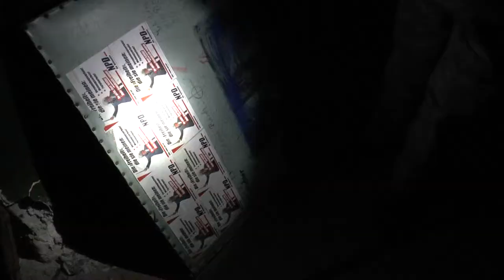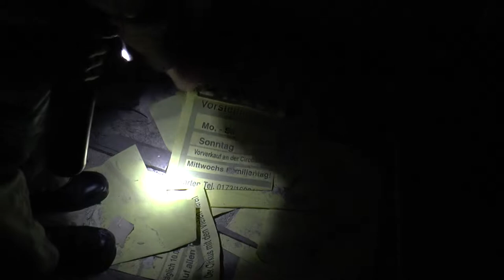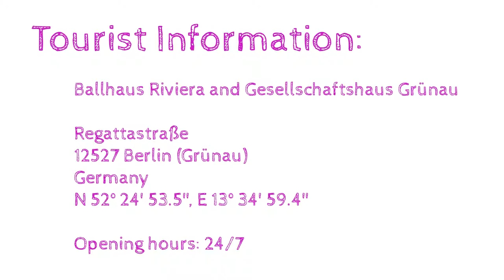Ballhaus Riviera and Gesellschaftshaus Grünau (Berlin)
Visiting the abandoned Ballhaus Riviera and Gesellschaftshaus Grünau.